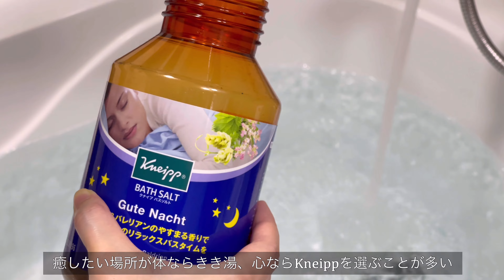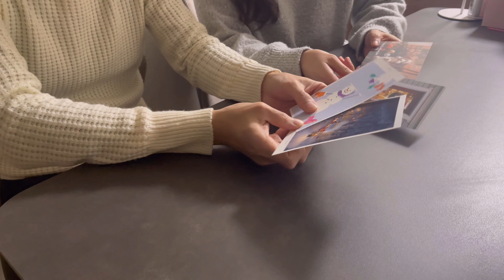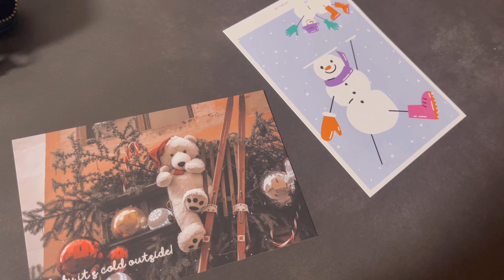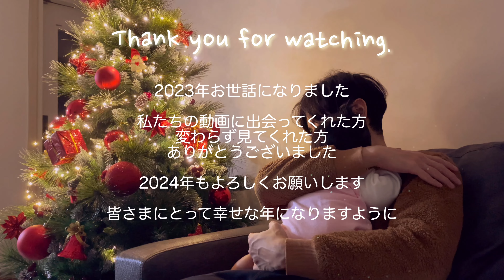日韓夫婦vlog｜ 夜型な私たちのナイトルーティン, 小さなクリスマスパーティー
2024年が明けました

元旦から悲しいニュースが続き心を痛めています

この動画は1月1日に投稿予定でしたが、こんなときに公開していいのか分からず日が過ぎてしまいました。
悩んだ末、たった一人でもこの動画が耐え難い現実からの逃げ場になってくれたら…投稿する意味があると思い、上げさせていただくことにしました。

募金など私にできることをしつつ、一日でも早い復興と一人でも多くの方のご無事を心より祈っております。